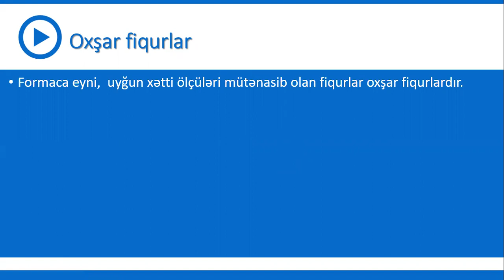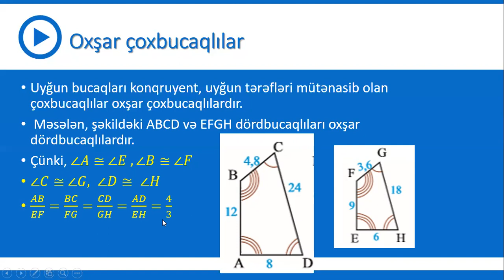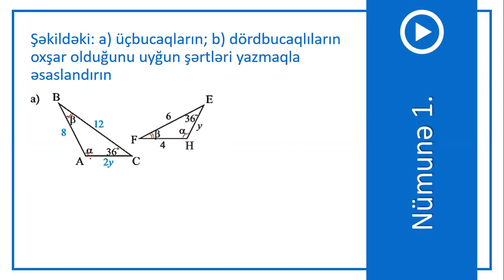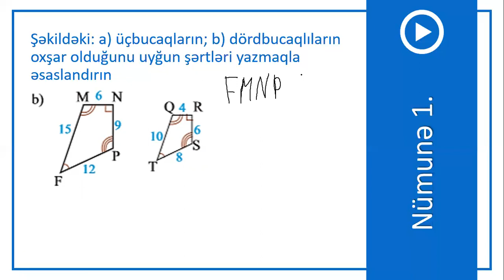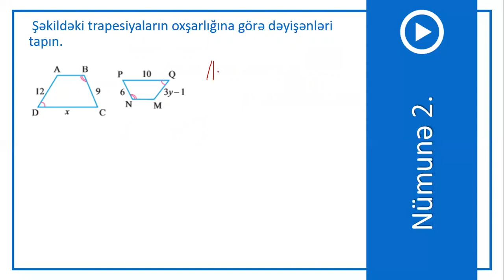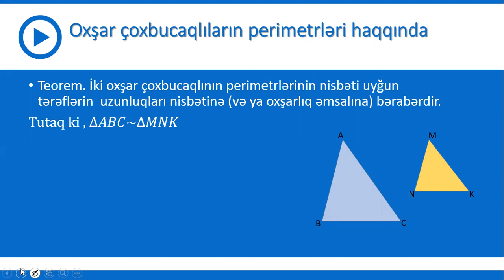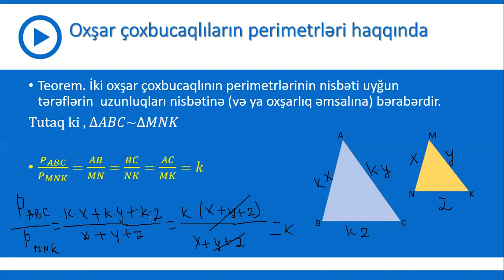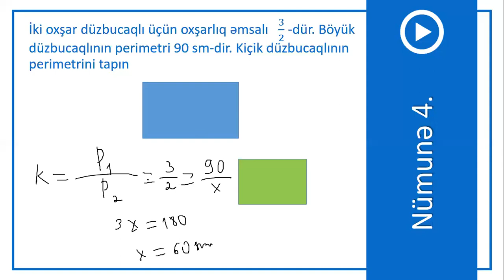8-ci sinif Riyaziyyat - Fiqurların oxşarlığı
Riyaziyyat - Fiqurların oxşarlığı